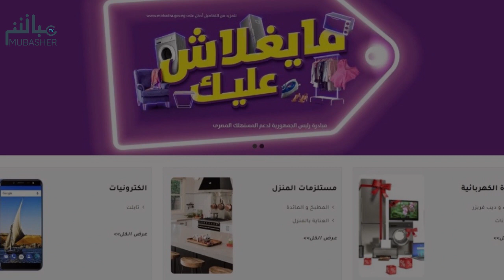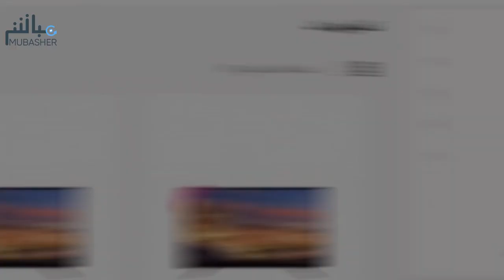مبادرة "مايغلاش عليك".. كل ما تريد معرفته وكيفية الاستفادة منها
مبادرة الرئيس المصري عبدالفتاح السيسي لدعم المستهلكين في البلاد وتشجيع الصناعة المحلية
المبادرة لتخفيف الأعباء المعيشية وتشجيع المنتج المحلى ضمن خطة الدولة لمواجهة تداعيات كورونا
المبادرة الرئاسية بدأت الأحد الماضي وتستمر لمدة 3 أشهر